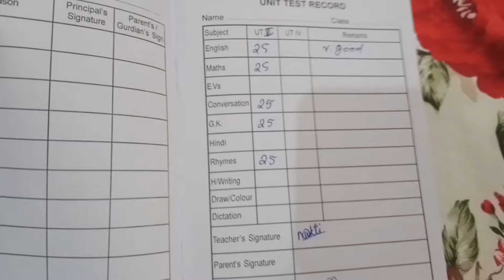Exam Result Aagyaa Ye Kese Huwa|| paas or fail || Asa v koi karti he kia || firse av nehi hoga